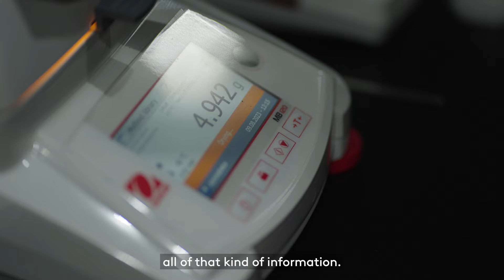Essentra's Centre of Excellence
We are proud to be opening our Centre of Excellence, a new Research and Development Centre investing in material innovation, driven by Essentra’s sustainability goals and the vision to be the world's leading, responsible, hassle free supplier of essential components.

The Centre will help us to build a more sustainable future for our customers, by innovating and developing more sustainable options across our diverse product range.

0:00 Intro
0:23 Investing in material innovation
0:45 Reducing our energy intensity
1:00 Testing new technologies and materials
1:38 Developing sustainable materials
2:01 Helping customers achieve their sustainability objectives
2:27 Making the right decisions for a sustainable future
3:07 The need to rapidly decarbonise